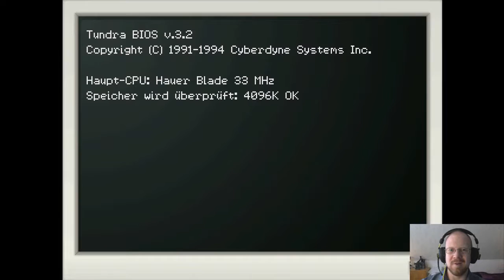Kathy Rain #12 - Charles Wade ✶ Let's Play Kathy Rain [Deutsch] [HD]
Let's Play Kathy Rain #12 - Charles Wade [Deutsch] [HD]